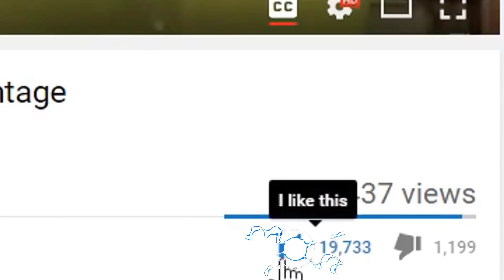9 of The Luckiest Things To Ever Happen in Fortnite: Battle Royale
9 of The Luckiest Things To Ever Happen in Fortnite: Battle Royale